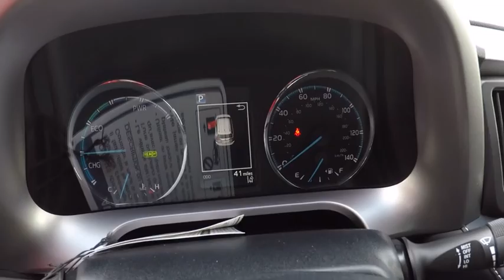2017 Toyota RAV4 Hybrid HYBRID XLE AWD SUV Schaumburg IL 172885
2017 Toyota RAV4 Hybrid HYBRID XLE AWD SUV

Schaumburg Toyota
875 W Golf Rd

TONNEAU COVER|ALL WEATHER MATS|ENTUNE PREM AUDIO NAV/APP STE|HEATED PWR O/S TOW MIRRORS|50 STATE EMISSIONS|MUDGUARDS